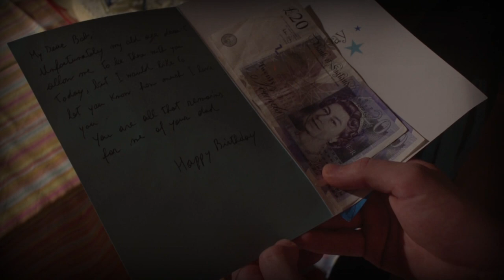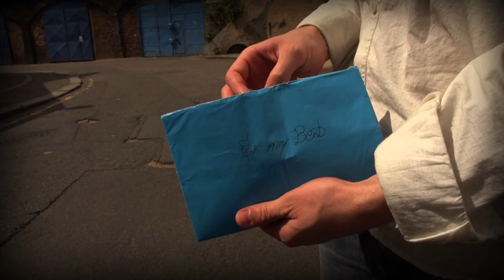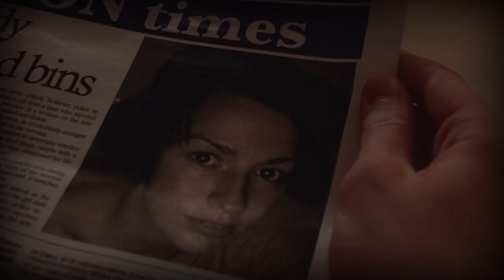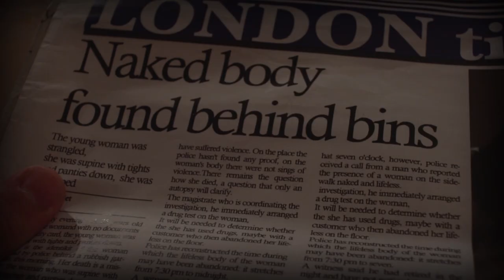BOB, Short Film by Antonino Pilade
Short Film Directed by Antonino Pilade
"A young boy" on his Birthday decides to change what was going on in his "Youth". A meeting with a "Young girl" which gives them both the courage to change, awakening the hope of a better future. Will life bring "New adversity" or will they reach their "Dream"?